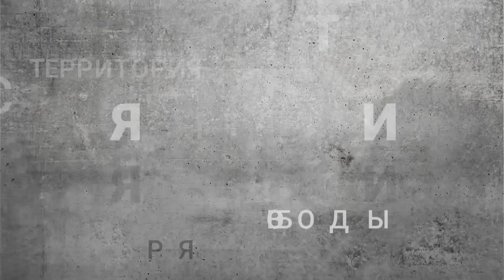О местных выборах, рассмотрении конституционности п. Шор и европейской перспективы Молдовы. Ш.Глигор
В студии программы "Территория свободы" говорили с председателем Партии Перемен Штефаном Глигором о местных выборах, рассмотрении конституционности партии "Шор" и европейской перспективе Республики Молдовы.